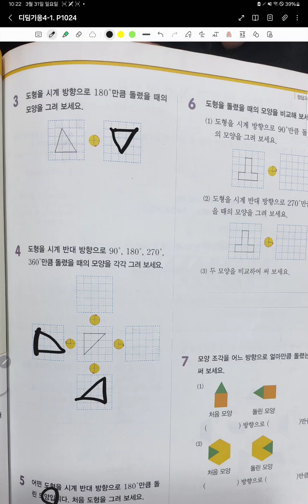디딤기응4-1 p.102 뒤집기 돌리기(3)